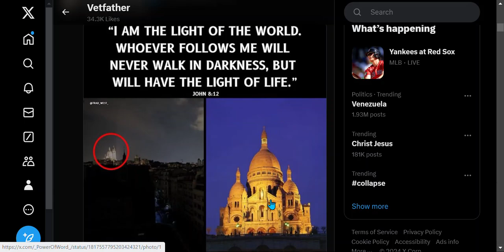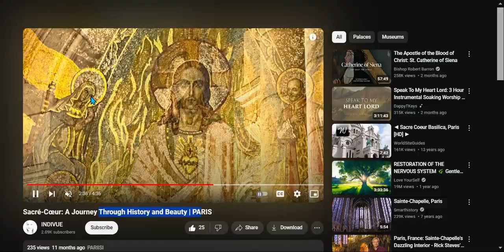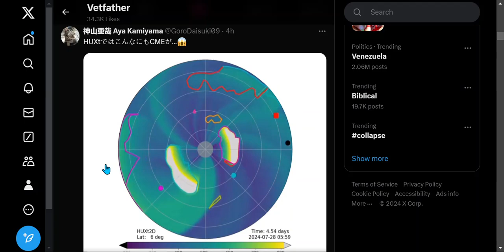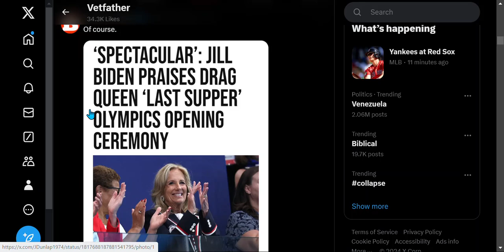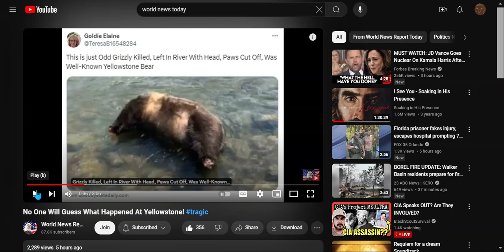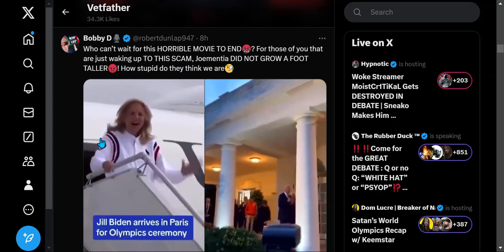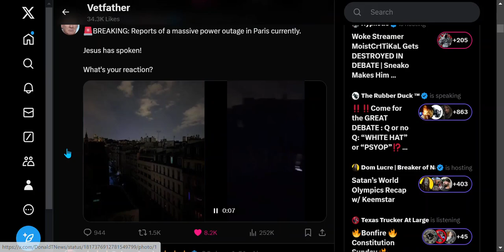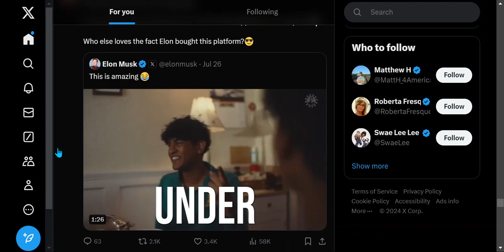GOING INSIDE THE BASILICA OF THE SACRED HEART OF JESUS CHRIST , and THE SUN IS GOING CRAZY NOW ! GOD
There is so much happening it's impossible to report . I don't know how to report this.
After THEY MOCKED GOD now the SUN HAVE GONE WILD. Is there a connection ? YES !
Get Out of P & The O.. asap . If YOU LOVE GOD & AND GOOD

🌟 About the Sacré-Cœur Basilica:
The Sacré-Cœur, formally known as the Basilica of the Sacred Heart of Paris, stands as a symbol of hope and resilience. Conceived as a moral reparative after the turmoil of the Franco-Prussian War and the Commune, its construction was completed in 1914. The basilica's unique Romano-Byzantine style, designed by architect Paul Abadie, sets it apart from the traditional Gothic architecture prevalent in Paris.